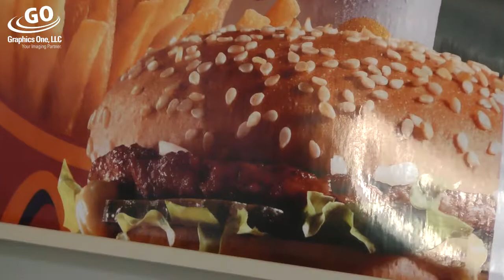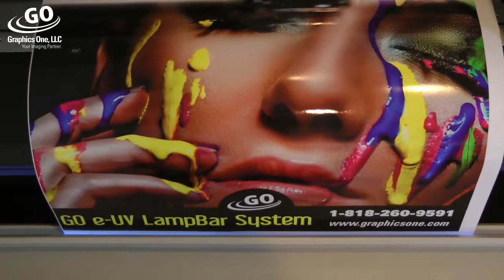GO e-UV LampBar System Printing Stunning Image Quality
Twelve Reasons You Should be Interested in GO e-UV Ink

1. Convert virtually any eco-solvent roll-to-roll printer to UV roll-to-roll for only $4,995

2. Compatible with standard eco-solvent printers with EPSON printheads

3. Lower carbon footprint than eco-solvent or latex

4. Incredible image quality and elongation for image flexibility

5. Superior UV stability and ultra strong adhesion

6. Ink consumption up to 30% less

7. UV curing lamp last for the life of the printer (up to 10,000 hours)

8. Low power consumption

9. Image usable immediately after printing

10. Enhances print head life

11. Outstanding outdoor and indoor longevity

12. Value pricing at much less than OEM eco-solvent ink